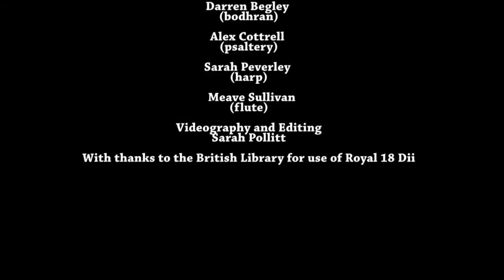The Music of The Canterbury Tales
A short feature on composer Alex Cottrell and the music he composed for The Liverpool University Players' and Liverpool University Drama Society's production of Chaucer's The Canterbury Tales.